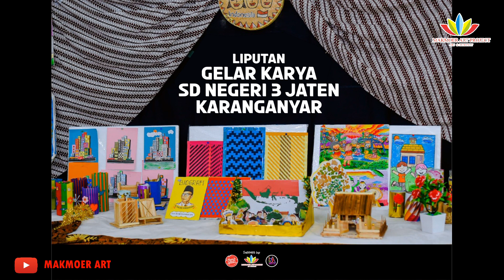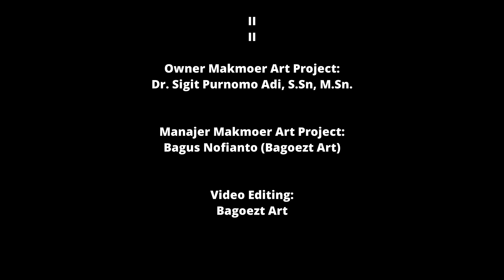LIPUTAN GELAR KARYA SD NEGERI 3 JATEN KARANGANYAR